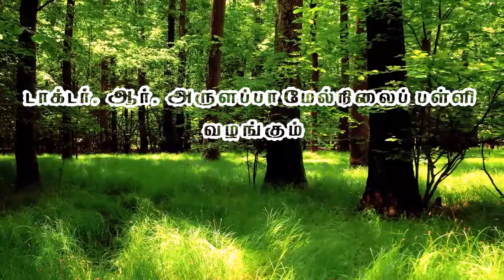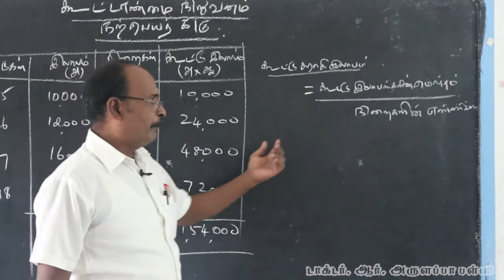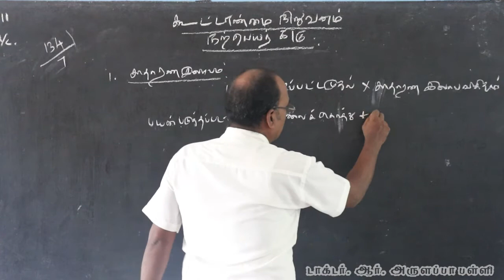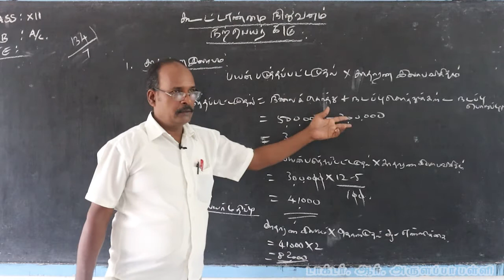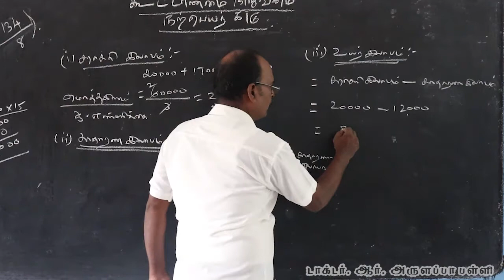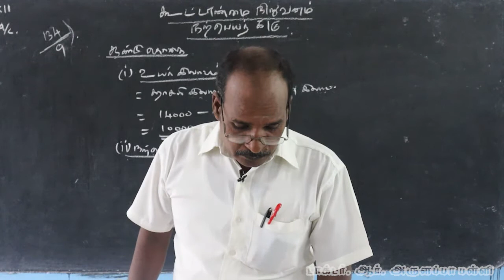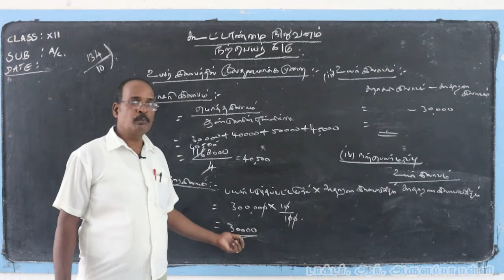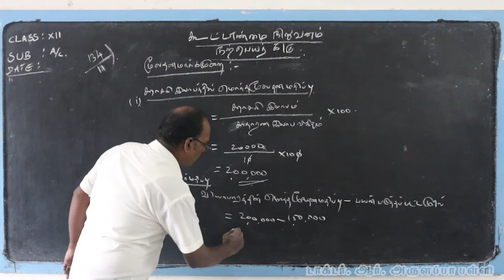ACCOUNTANCY/ XII- STD/ LESSON -4 /CLASS- 27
ARULAPPA SCHOOL/ACCOUNTANCY/ XII- STD/ LESSON -4 /CLASS- 27